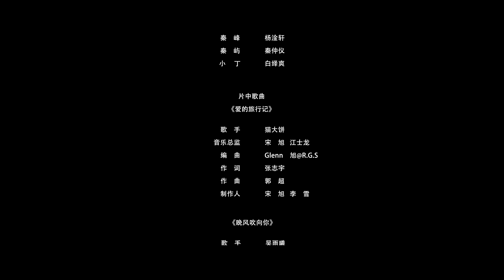ENG SUB 《夫君请自重》Cinderella is love expert EP 03 ▶ 娇俏冷王爷捕获少女心，大胆追妻宠不停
▶▶正片全集Playlist:
ENG SUB 《夫君请自重》Cinderella is love expert EP 01▶娇俏冷王爷捕获少女心，大胆追妻宠不停
💬剧情简介：
　　少女作家沐小夕穿越到自己写的虐主小说里，必须完成任务才能回家。却不料因为她的到来，原本一生悲惨的秦川，竟然获得了能够听到沐小夕心声的能力。借助女主心声，提前预知未来，两人的命运也发生了无比爆笑的纠缠。
✡️主演：杨泽/屠芷莹
🔢集数：24集

👇👇👇更多推荐👇👇👇
📺《披巾斩棘的大小姐/Lady Revenger Returns from the Fire》落难千金到镖局女侠，手撕仇人全程高能!
📺《一吻傾城/Supervisor Husband》专业亲吻，全程高能！😘亲吻指导穿越漫画游戏中修炼爱情